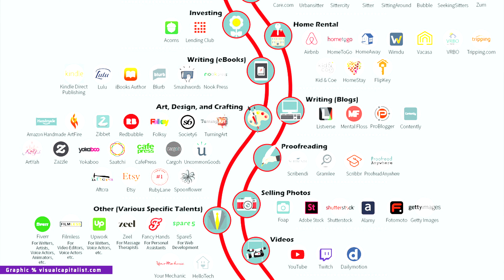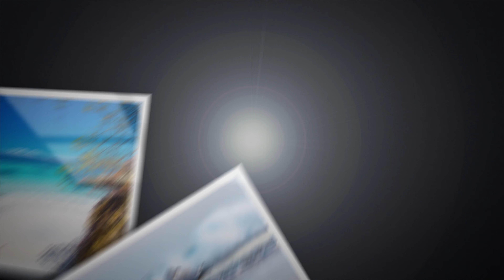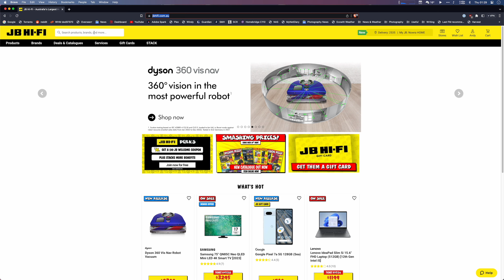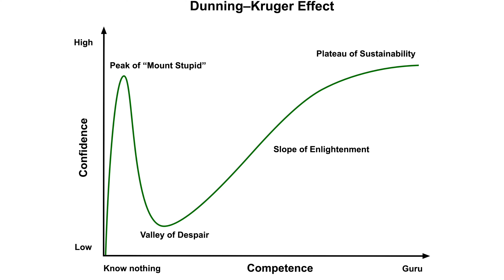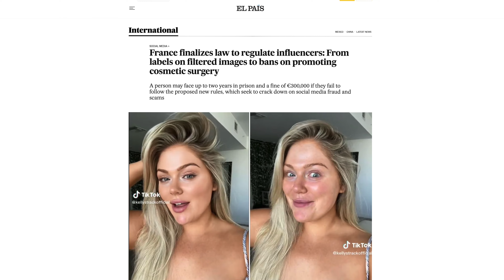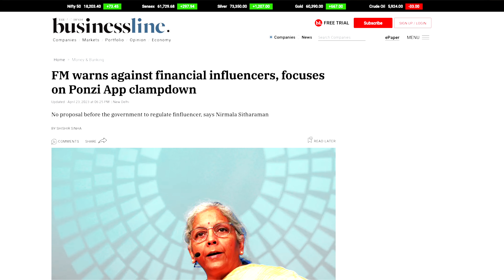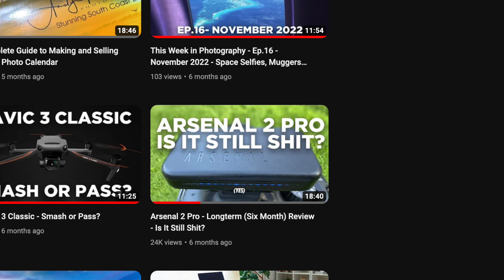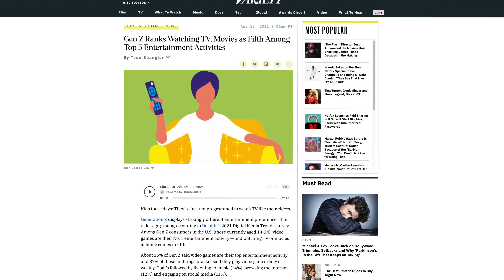Bad Influence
After years of bullshitting about products and shilling useless products for a quick buck, time is running out for the bad influencers.